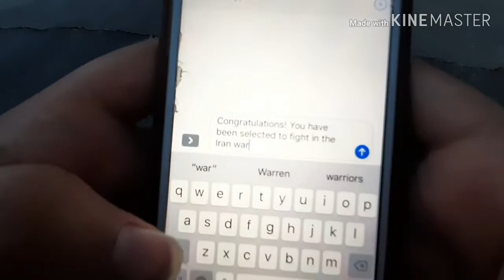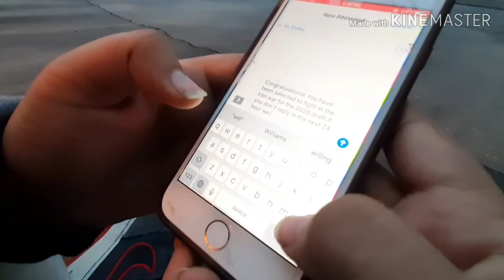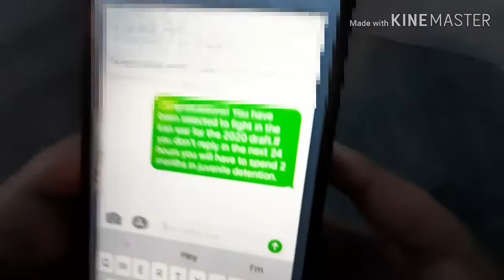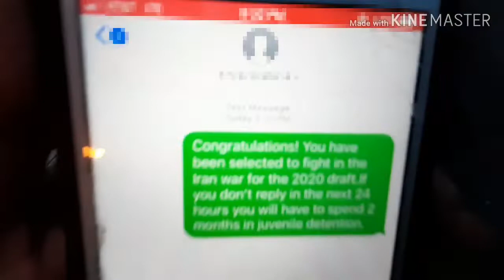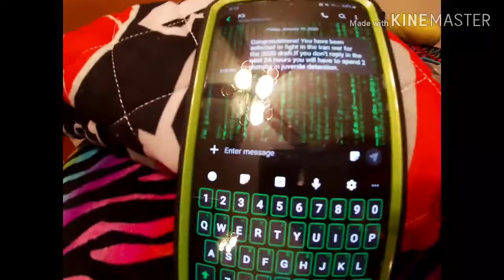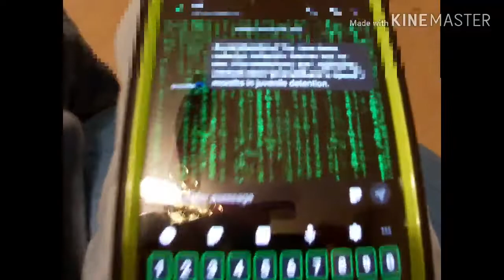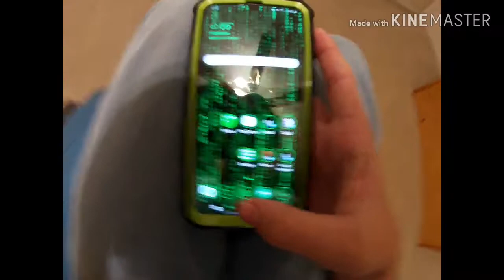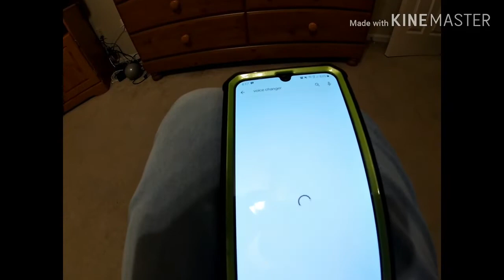Vlog#1 trying to prank (fail)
Malik main Instagram : Malikthompsonbackup
Malik main snapchat : Malikt4😍
Malik main facebook : Malik Treal

Lea main instagram : Georgia.j.louis.civ
Lea main snapchat : Llouis343

Outro
 Template Created by DashFX